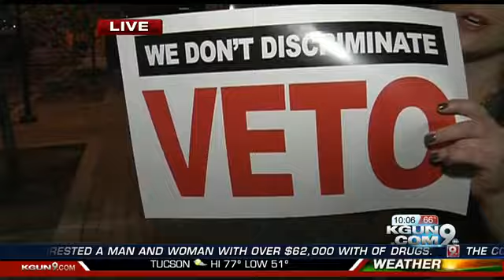Fundraiser turns to celebration following SB 1062 veto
What started as a Wingspan fundraiser at Tucson's "The Mercado" in response to SB 1062, transformed into an impromptu celebration following Governor Jan Brewer's vet announcement, Wednesday.